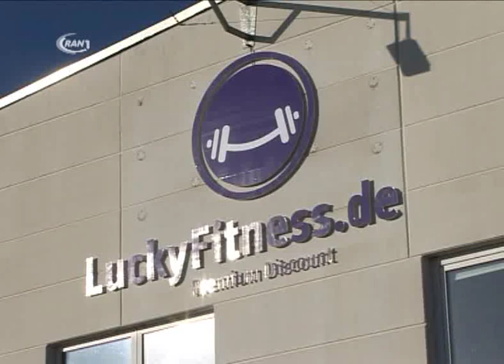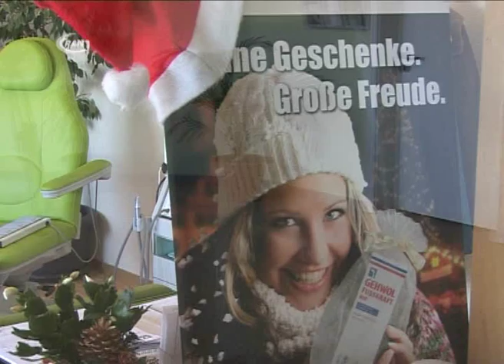LuckyFitness in Dessau eröffnet - Ran1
Dessau-Roßlau
Neues Fitnessstudio mit anderem Konzept
Am neuen Standort des Fitnessstudios „Kraftwerk" in der Kreuzbergstraße 35, ehemals Schenk Fitness, hat sich neben dem Reha-Sport-Verein das Unternehmen LuckyFitness mit einem recht einzigartigen Konzept etabliert. Wir haben uns dort einmal genauer umgeschaut.